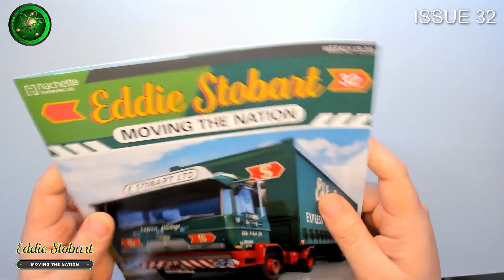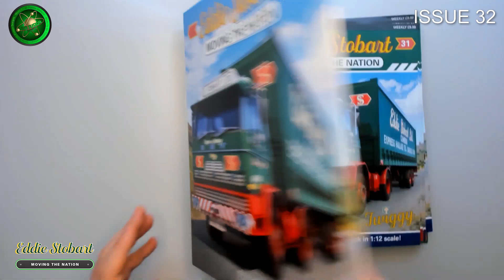Build The Eddie Stobart Truck ISSUE 32 by @Hachette Collection Assembling Video By Mr Fusion Designs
Build The Eddie Stobart Truck ISSUE 32 Instruction Video By Mr Fusion Designs

FACEBOOK GROUPS

‎@Hachette Collection